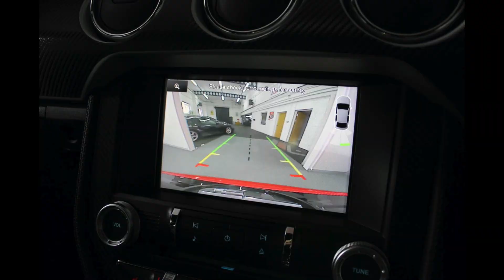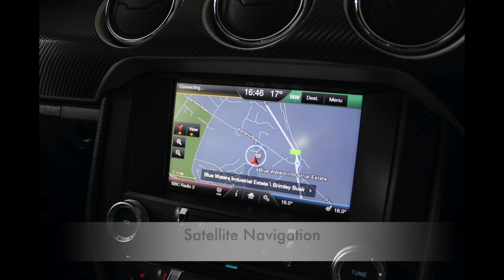2016 Ford Mustang 5.0 GT Fastback Presented By Ashtons